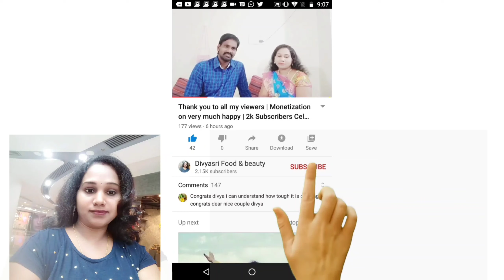CM Jagan To Launch Second Phase of Amma Vodi Scheme | AP Amma vodi 2021| Latest updates on amma vodi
In this video, i share u,  CM  Jagan To Launch Second Phase of Amma Vodi Scheme | AP Amma vodi 2021|Latest updates on amma vodi

Cover topic:-

అమ్మఒడి ఇప్పుడే వచ్చిన వార్త|AP AMMAVODI LATEST NEWS TODAY|AMMAVODI ELIGIBLE AND INELIGBLE LISTS

Ammavodi latest news || Amma vodi status check || Amma vodi latest news in telugu || Amma vodi 2021

అమ్మఒడి రీ వెరిఫికేషన్ లిస్ట్ విడుదల|Ammavodi latest news|ammavodi reverfication 2nd list|ap ration

Amma vodi amount credited 15000/- | Amma vodi latest news | Amma vodi 2021

Ammavodi |Latest updates on ammavodi |Latest updates on ammavodi

CM YS Jagan About Providing Of Laptop Under 'Amma Vodi Scheme' | AP Latest Updates

Amma Vodi Payment status checking process | Amma Vodi status check 2021 process using Aadhar or pan